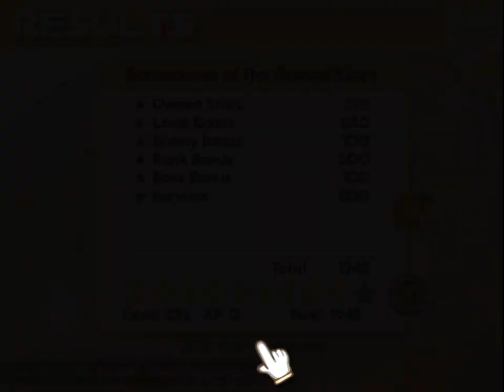Enemy Draft | Fool's Gambit | online PC Steam battle | 100% Orange Juice! 3 12 ~ 2023 04 13 16 09 39